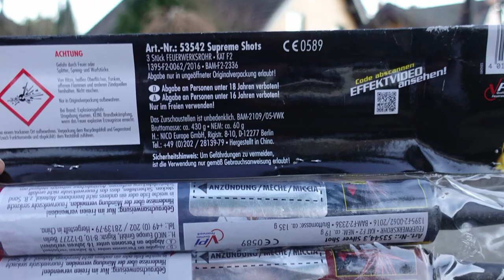Nico Supreme Shots | Norma 4,99 € | 30mm Bombenrohre vom Discounter [Full HD]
Heute im Test: Nico Supreme Shots

* Kamera, Camcorder, Videoequipment:

*2x "3-Flammen-Zigarrenbrenner"

* 2x BESTER Brenner (Sturmfeuerzeug)

Mein externer Speicher (Festplatte):

Mein Camcorder:

Mein (Stereo)-Mikrofon:

Meine Action-Kamera

Mein Mikrofon (Videovertonung):

Meine (Foto)-Kamera:

KEEP WATCHING.